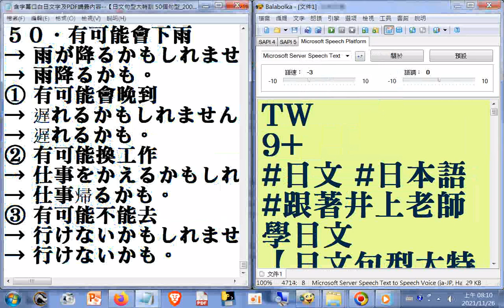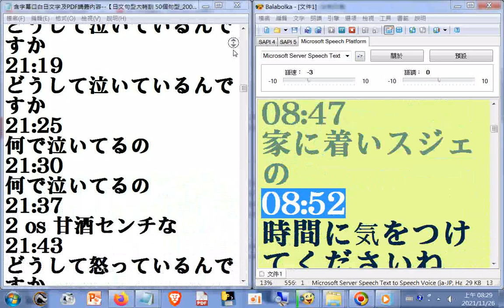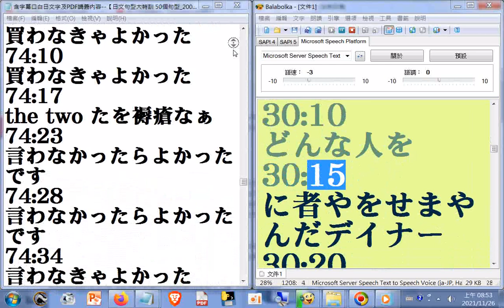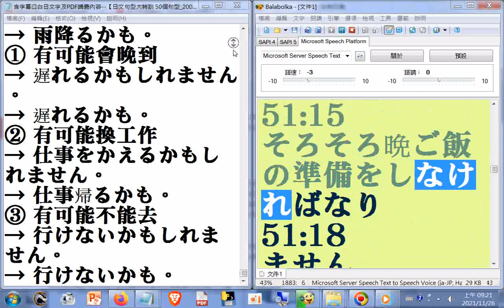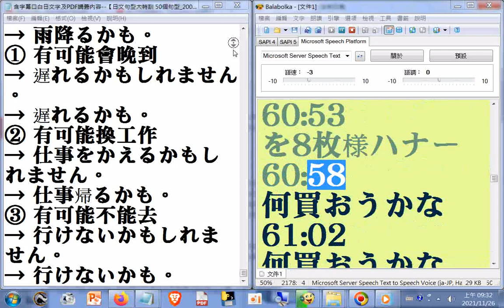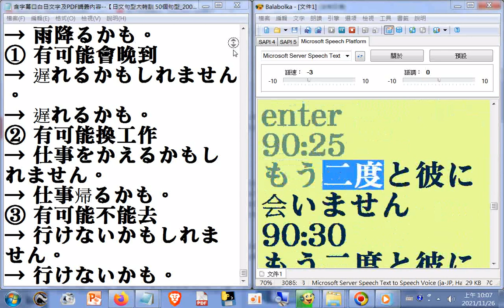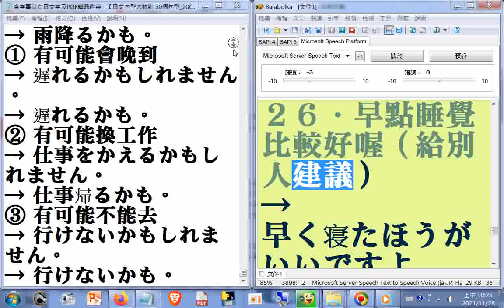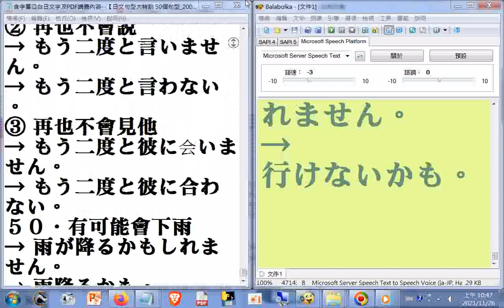電腦朗讀日文句型例句_含字幕口白 日文字及PDF講義內容--【日文句型大特訓 50個句型_200個例句】保證讓大家勇敢說出完整的句子_井上老師 20211121...+網址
【講義PDF】 筆者附錄: 現今道劫並降，揚道於世化劫殃，有求孔孟聖道三寶心法就不枉費今生來世間。世間財世間用--生不帶來，死不帶去，或是給以後不相識的人用，但是得三寶心法卻能帶著走，在世能逢凶化吉、躲劫避難、改變命運，壽終能超生了死，離苦得樂，智者切莫入寶山而空手回。